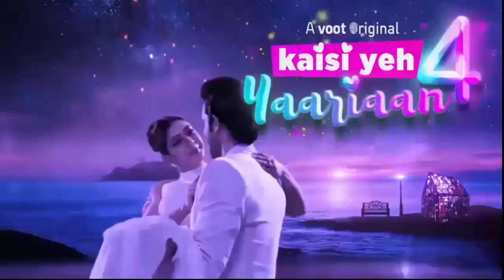Kaisi Yeh Yaariya season 5 | kaisi yeh yaariaan 5 Release date | moviepanti